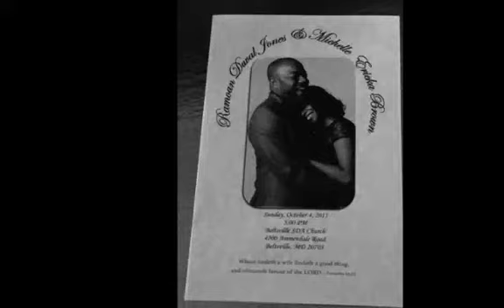Ramoan & Michelle Wedding Day!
Photo's by "Uncle Norman"